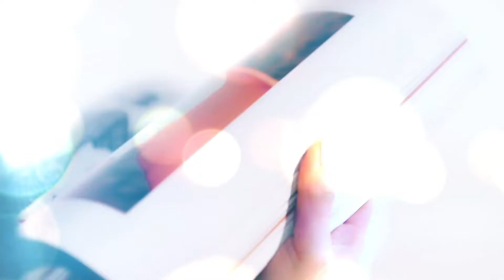[ENG] 190222 - Hyomin × MINITT - EP.6 (Final): Love at First Sight